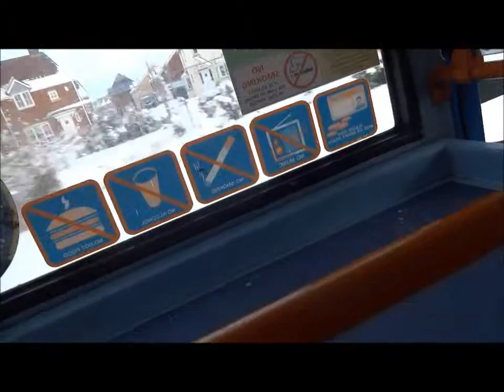Stagecoach in Hull 18426 YN06 LLV on 15 to Kingswood 2013-01-16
Stagecoach in Hull 18426 YN06 LLV Dennis Trident/Alexander ALX400 on frequento 15 to Kingswood